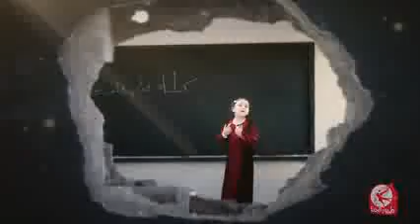وانتصرت غزة فريق طيور الجنة